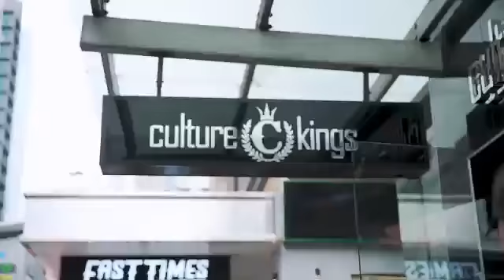Migos at Culture Kings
Melbourne Culture Kings (datway)